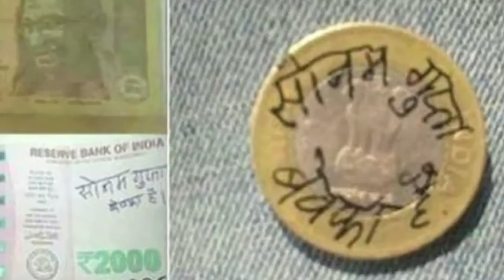Sonam Gupta Bewafa Hai...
Best 1st poem of Sonam gupta